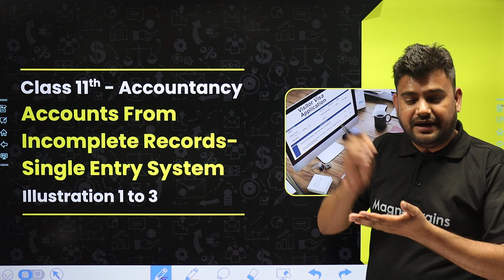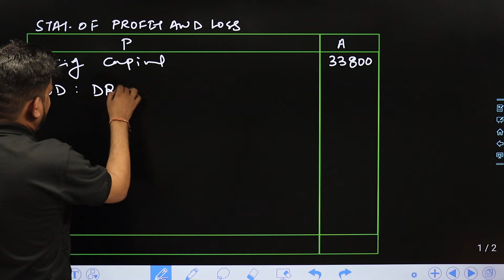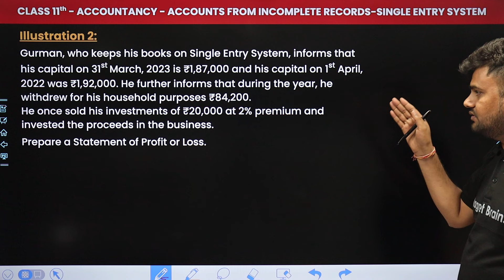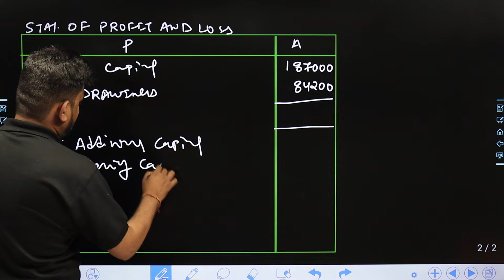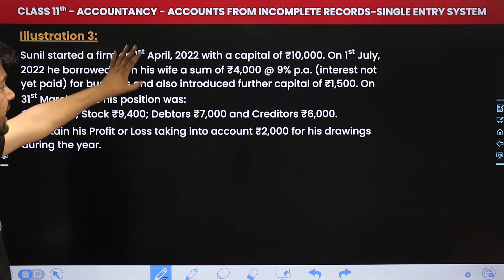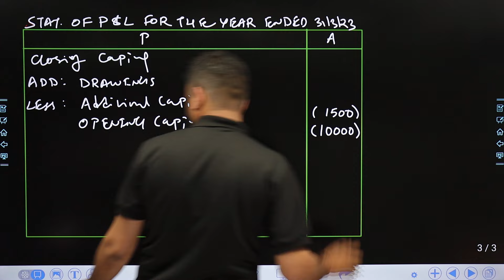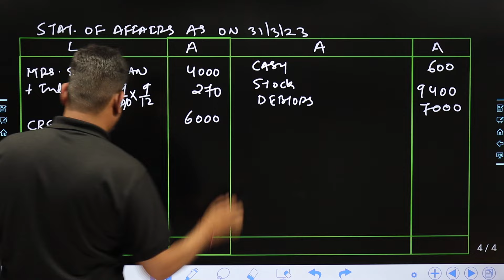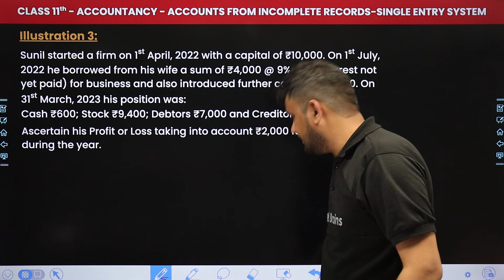Accounts From Incomplete Records - Single Entry System -Illustration 1 & 3|Class 11 Accountancy Ch20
✔️ Class: 11th
✔️ Subject: Accountancy (T.S. Grewal)
✔️ Chapter: Accounts From Incomplete Records - Single Entry System (Chapter 20)
✔️ Topic Name: Illustration 1 & 3
✔️ Topics Covered In This Video (By Rahul Gautam Sir): In this video, our teacher Rahul Sir will discuss the topic Illustration 1 & 3 of the Chapter 20, Accounts From Incomplete Records - Single Entry System of Class 11 Accountancy. Tune in to gain insights into the syllabus of this new session, and understand the underlying concepts in a better way.
00:00 Introduction: Accounts From Incomplete Records - Single Entry System -Illustration 1 & 3
01:57 Illustration (1-3) - Illustration 1: Vijay maintains books on Single Entry System. He gives you the following information
Capital on 1st April, 2022 : ₹30,400
Capital on 31st March, 2023 : ₹33,800
Drawings made during the period: April, 2022 to March, 2023 : ₹9,600
Capital introduced on 1st August, 2022
Calculate the profit earned or loss incurred by Rajesh. : ₹4,000
22:34 Website Overview

accounts from incomplete records class 11 solutions
single entry system class 11
ch 20 accounts class 11 solutions
class 11 accounts chapter 20
ch 20 accounts class 11 single entry system
single entry system problems and solutions
ch 20 accounts class 11
ts grewal class 11 solutions single entry system